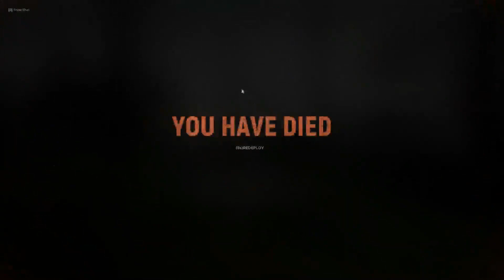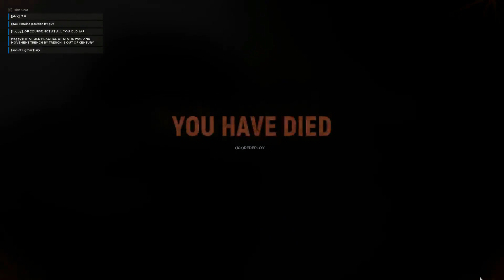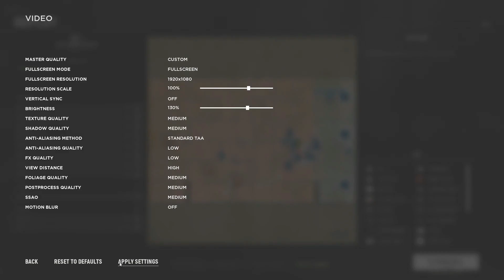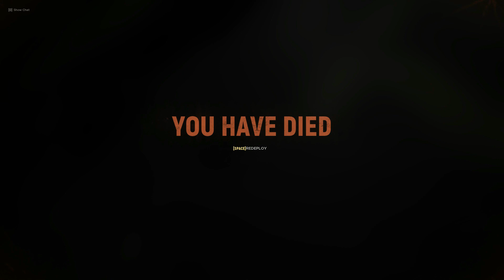Hell Let Loose -RO- Impresii Early Access - Slab spre mediocru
Am vazut jocuri mai bune, mult mai bune.
Dar macar e 50 vs 50... teoretic e ceva nou.
Nu merita banii, cel putin nu in stadiul actual.

"Hell Let Loose is a realistic (hahahaha nu) World War Two first person shooter with open battles of 100 players with infantry, tanks, artillery (sa zicem ca exista), a dynamically shifting front line (discutabil) and a unique resource based strategic meta-game (care nu afecteaza gameplay-ul aproapedeloc). This is World War Two at a scale you’ve never played before."